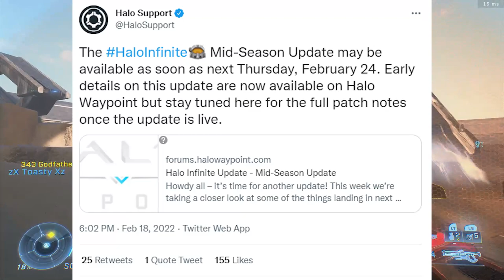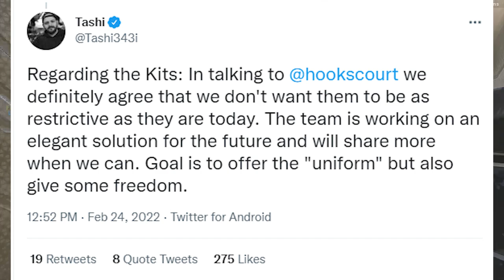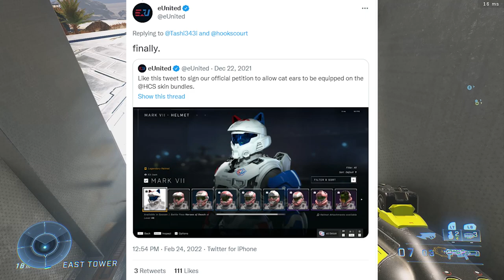Halo Infinite Week 16 UPDATE - New Team Coating, OPI & Cow Pushing Warthog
Halo Infinite
What is going on this week?
Shop Items
Weekly Ultimate Challenge Item
Patches/Updates
News

GamerTag: Assassionator